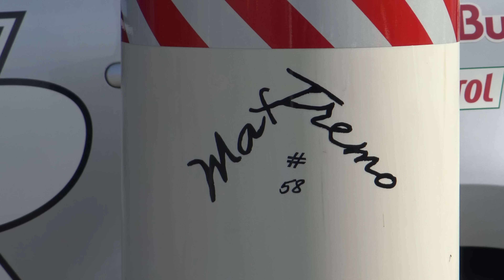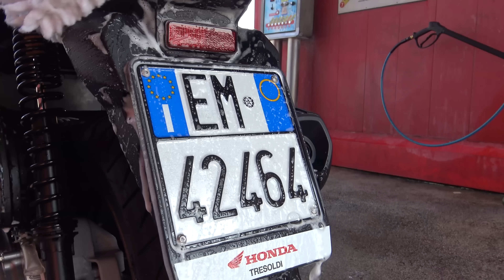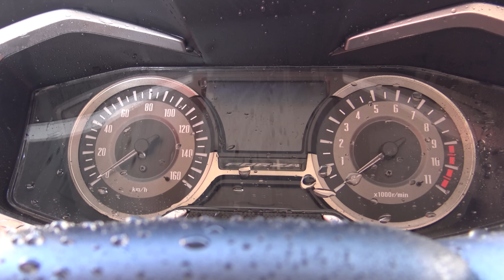HONDA FORZA 300 HOW TO WASH